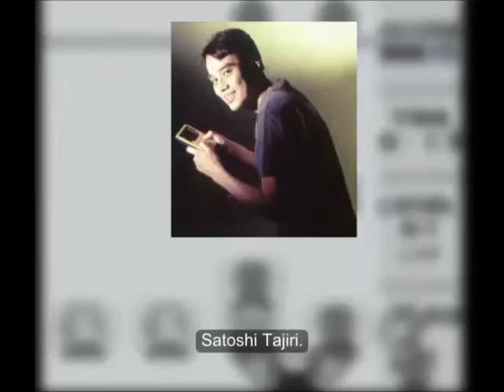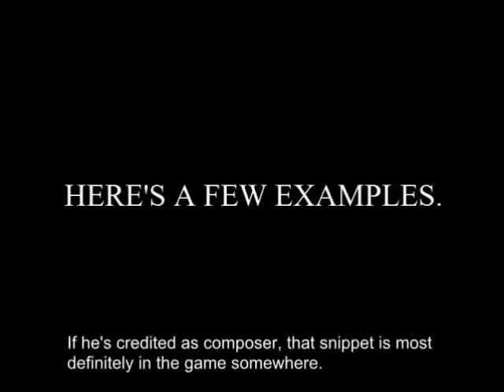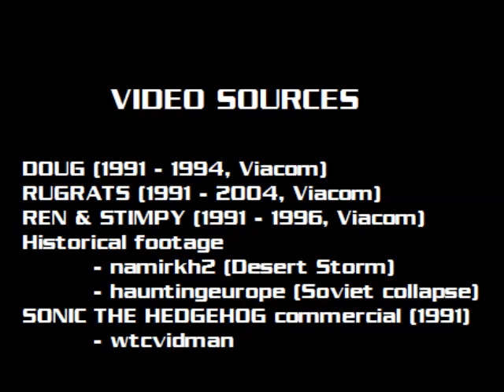Down the Pipe! -- #12 Misc. NES games and MARIO PAINT